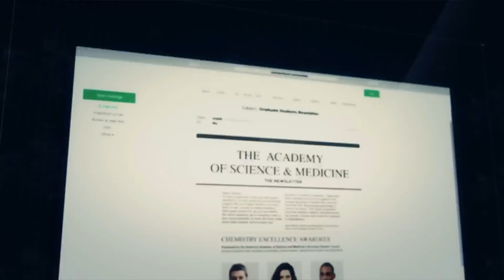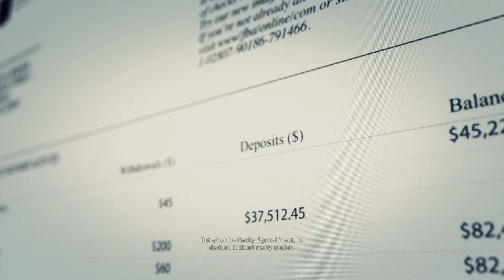LIBERTAD CHEMICAL TRAIL PS4 PRO GAMEPLAY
HELLO EVERYONE, SO WE ARE VERY CLOSE TO FINISH THIS GAME ONCE AND FOR ALL.

MISSION I HAVE PLAYED IN THIS VIDEO IS A CHEMICAL TRADE IN LIBERTAD PROVINCE OF GHOST RECON WILDLANDS GAMES.

LET'S TRY TO UNDERSTAND ABOUT MARCUS JENSEN BUCHON IN GHOST RECON WILDLANDS GAME.

Marcus Jensen is an American chemist located in Libertad who was hired to increase coca production in the Santa Blanca Drug Cartel. He serves as a "buchon" under El Yayo.

He and his team were once visited by Nidia Flores, who ordered them to increase production, even though they were at capacity.